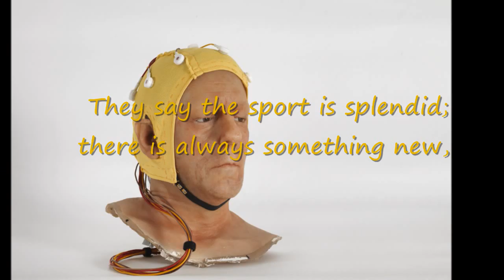Jan Fabre and Wu Tien-chang.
The poem is “The aristocrat” by G. K. Chesterton.
Music is “It’s all happening” from the YouTube Library.
Art worksby Jan Fabre, Narciso Méndez_Bringa and Wu Tien-chang.

Do we feel with our brain and think with our heart?